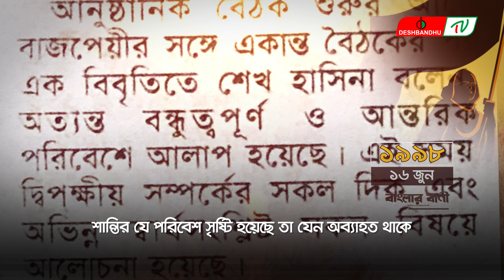শেখ হাসিনা সোনার বাংলার রূপকার ‍| ফিরে দেখা ১৬ জুন | দেশবন্ধু টিভি | DeshbandhuTV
ফিরে দেখা ১৬ জুন : সোনার বাংলার রূপকার, হার না মানা এক যোদ্ধা, বঙ্গবন্ধু কন্যার গল্প

▶🔶 Search Me in google : deshbandhu TV